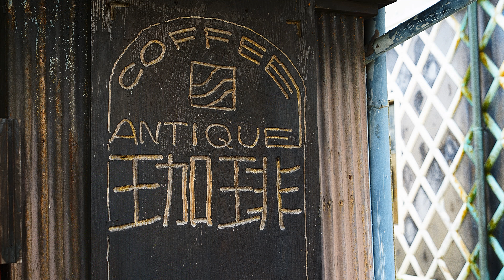紫陽花の花咲くペリーロードにて At Perry Road in bloom of hydrangeas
下田公園での撮影が終わった後ペリーロードを歩いてみました。
ペリーロードは1854年ペリー提督の一行が、条約締結の際に下田港から了仙寺まで歩いた400mほどの道で、幕末の建物や大正時代の石造りの建物、柳の並木や石畳が醸し出すレトロな雰囲気が漂っています。

撮影地：静岡県下田市

◆ Camera
     SONY ILCE-1
◆ Lens
     SONY Vario-Tessar T* FE 24-70mm F4 ZA OSS
     RAWで撮影 SONY専用ソフトで現像
★ BGM
     チャイコフスキー：弦楽四重奏曲 第1番 ニ長調 Op.11 第2楽章「アンダンテ・カンタービレ」